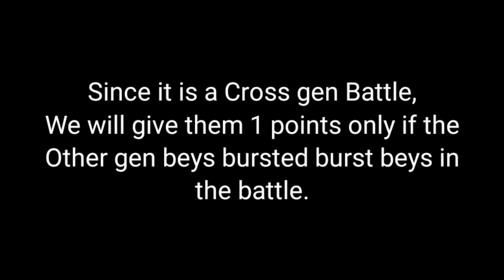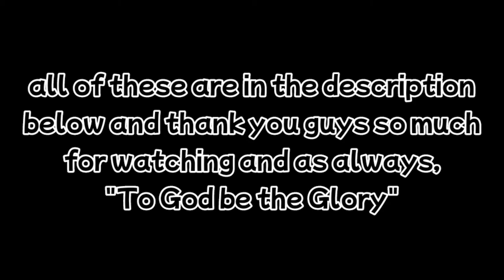beybladeBattle Wing Pegasus D125RF V.S Ace Dragon St Ch Zan | Ginka V.S Dante | Beyblade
* "The result of this game is not absolute. We don't know who's dominant by just looking at a few games. Please refer to it and watch the video."